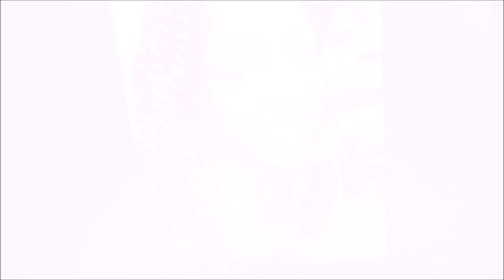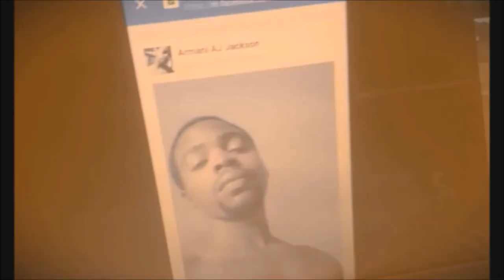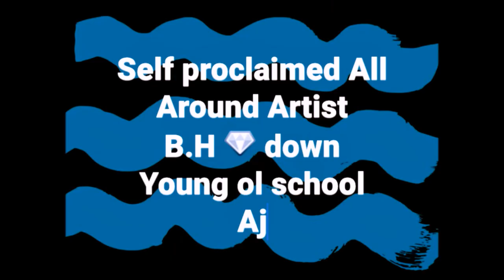With you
I don't own the beat. It's free. I got it online but I told my story with music and Life. I appreciate the views but support is errything to me. I'm in meridian mississippi , Show me love and I show it back.